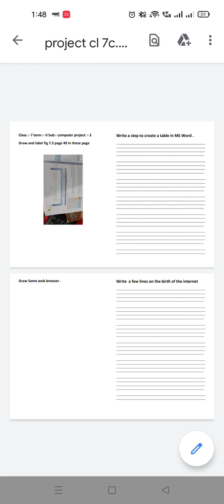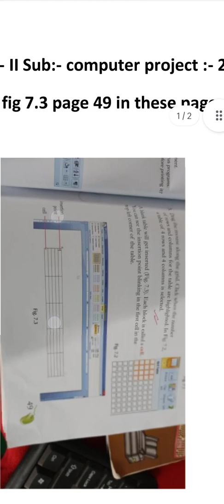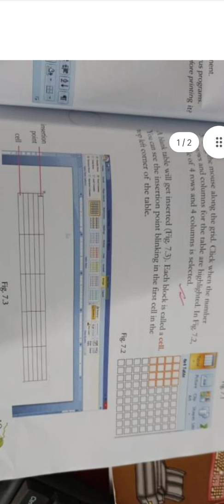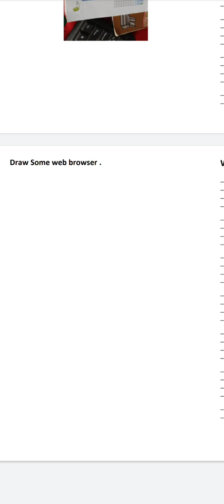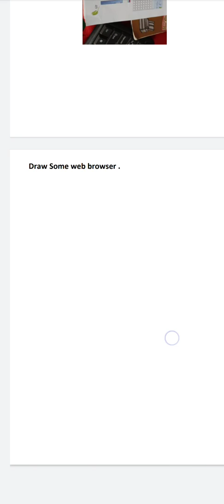Computer Project Class :-7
class:-7
computer project :-2
trem :-2